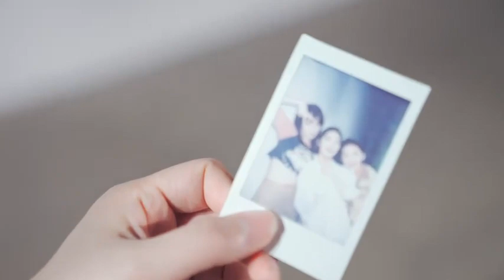Harper's Bazaar x Be Yourself ‼️🤩